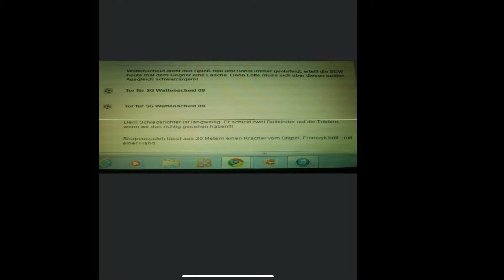Fifa 22: ICON PLAYER PICKS! Weekend League Rewards👍Sometimes good gameplayy, sometimes shit Players